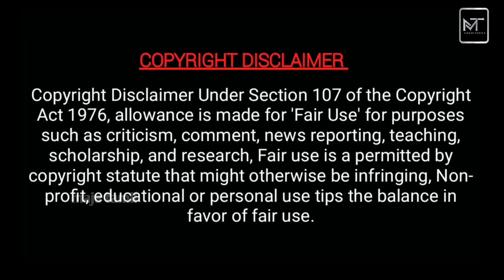போகாத😔 eeramana rojave season 2 today episode - jan 28th 2023 - MT